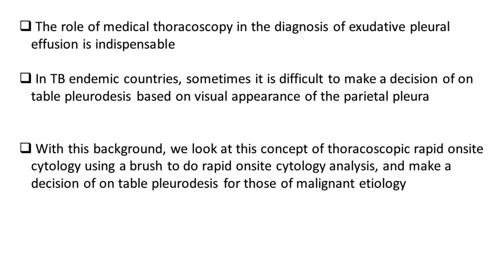T ROSE - Thoracoscopic Rapid Onsite Cytology